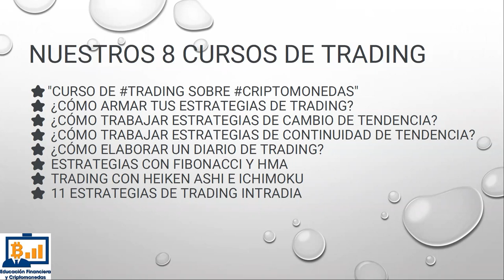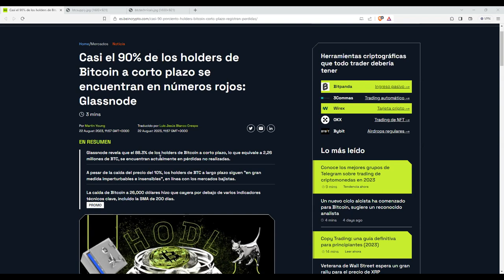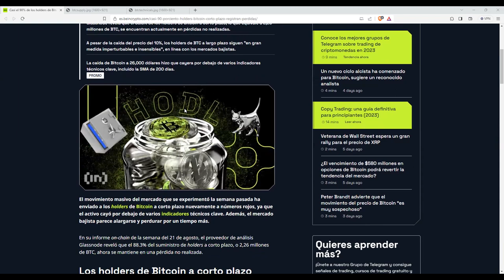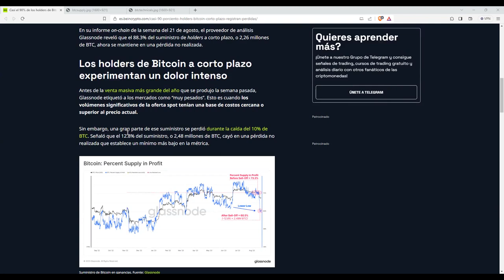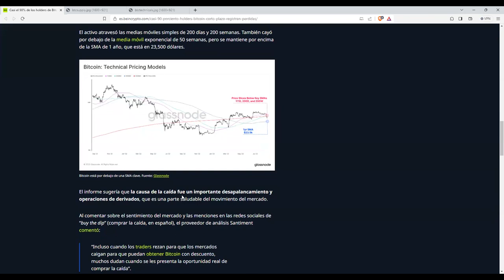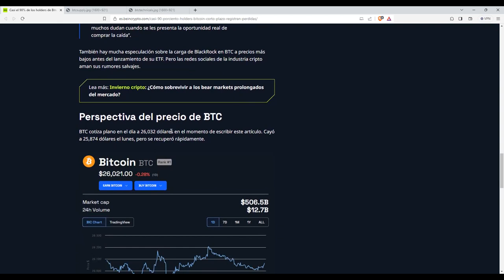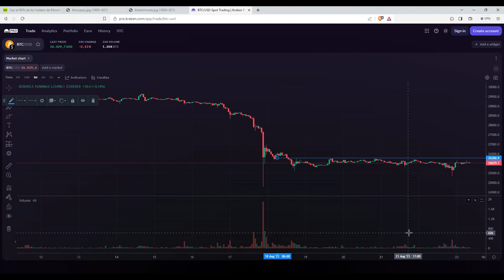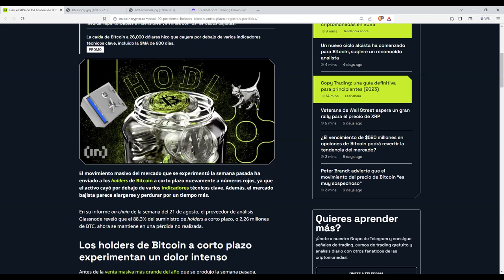El 90% de los holders de bitcoin a corto plazo estan en perdidas ¿bueno o malo para btc btcusd ?